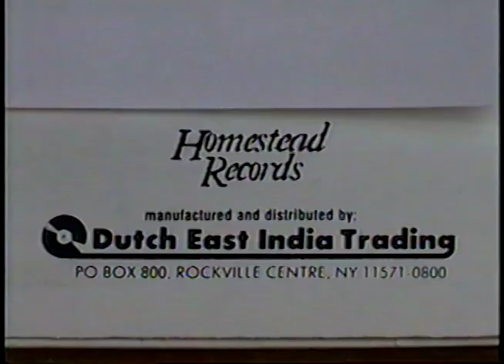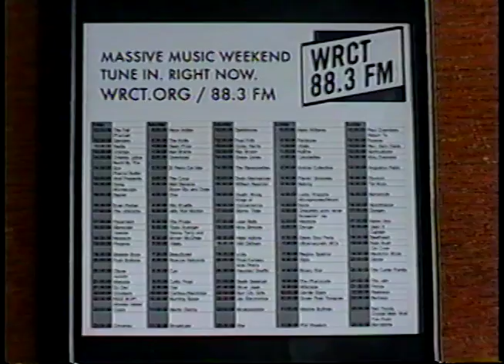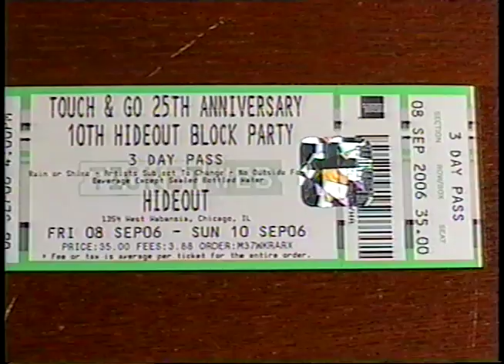54 - "PASSING COMPLEXION" by Big Black (My 100 Favorite Songs of the 1980s) - Weird Paul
"PASSING COMPLEXION" by Big Black is the fifty-fourth in my new series - MY 100 FAVORITE SONGS OF THE 1980s.